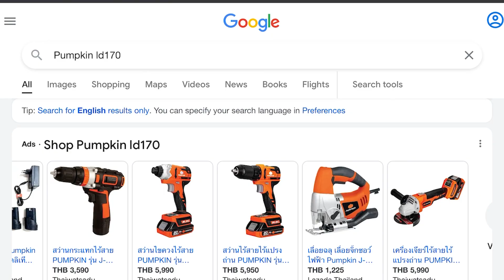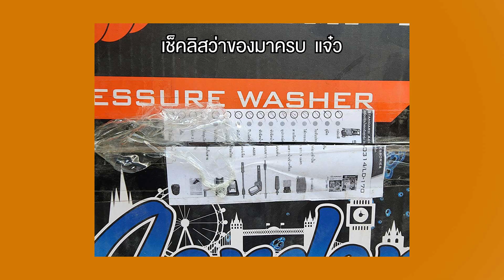เครื่องฉีดน้ำแรงดันสูงพัมกิ้น Pumpkin LONDON LD 170 เปิดค่อยปั๊ม ดูดน้ำจากกะละมังเองได้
เครื่องฉีดน้ำแรงดันสูงพัมกิ้น Pumpkin LONDON LD 170 เปิดค่อยปั๊ม ดูดน้ำจากกะละมังเองได้ เอาจริงฮะนี่คือเครื่องฉีดน้ำแรงดันสูงที่ผมไม่ได้คิดเลยว่าจะน่าใช้ขนาดนี้ และความคิดเก่าๆเดิมๆที่ สุดท้ายก็ยกมาลำบาก ใช้ไม่สะดวก เดี๋ยวนู่นนี่นั่นก็รั่ว ไม่ใช่กับตัวนี้เลยครับ